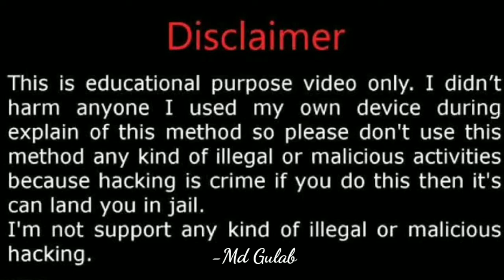Freelancing Business Idea | How to Become a freelancer with full information? | Hindi | Md Gulab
Dear Viewers,
In this video, we talking about freelancing.
What Is Freelancing? A Basic Definition
Essentially, a freelance job is one where a person works for themselves, rather than for a company. While freelancers do take on contract work for companies and organizations, they are ultimately self-employed.

Freelancers are responsible for all sorts of things that traditional employees are not, such as setting their work hours, keeping track of time spent on different projects, billing clients, and paying their own employment and business taxes. Freelancers are not considered “employees” by the companies they work for, but rather “contractors.”

Ways to Say “Freelance Jobs”
When you’re searching for freelance jobs, there are a number of different terms to be aware of. These can help you find freelance job openings, and they’re also useful when describing yourself and the work you do to potential clients.
Your Regard.
Md Gulab
0:00-0:018 Introduction
0:18-1:20 What is Freelancing?
1:20-1:40 Freelancing Website
1:41-3:00 How to earn on freelancing?
3:00-3:19 Opportunity for freelancer